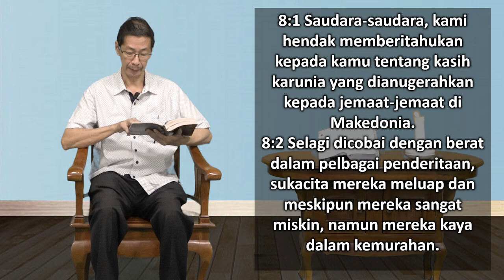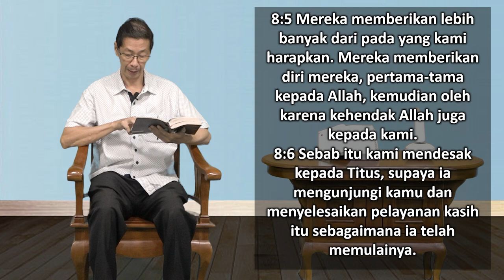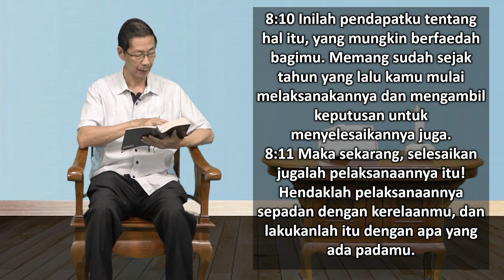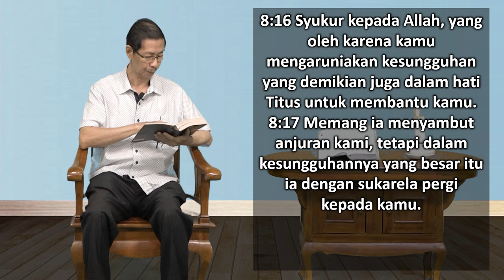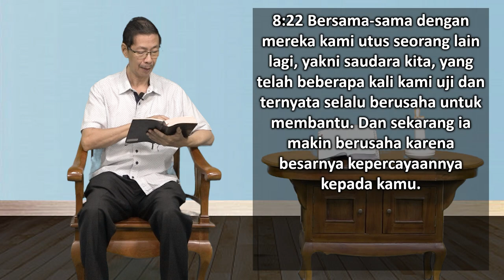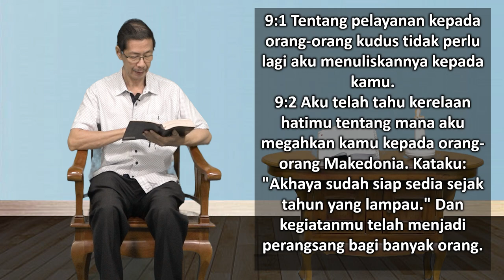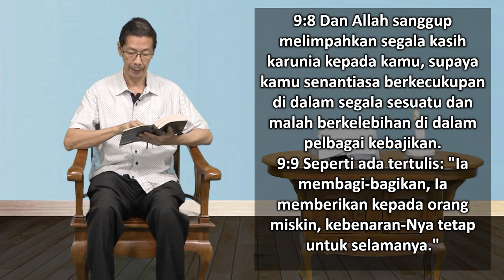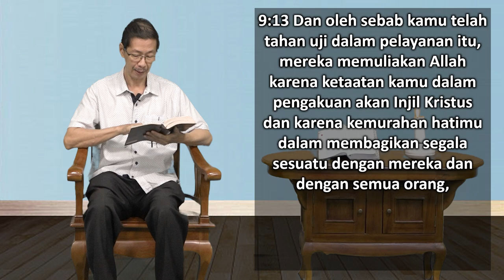Mari Membaca Alkitab | Hari ke 313 | Kamis, 9 November 2023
Bacaan : 2 Korintus 8:1-9:15
Tema : "Memberi Dengan Sukacita"